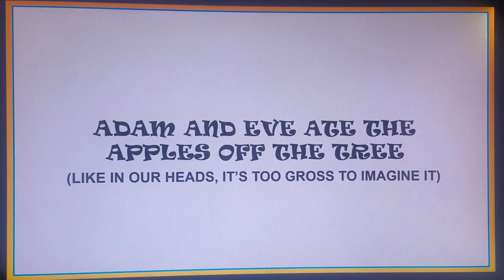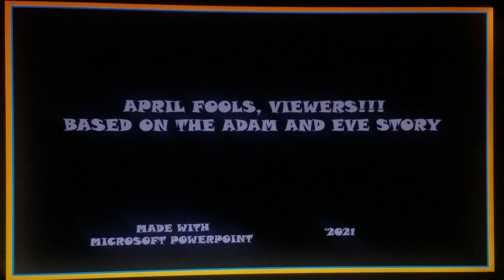Flicker Country S4 E9: American Fantasy Story (Adam and Eve only)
Owen and Zoe told Natalie and Leonard that they are not getting that red jacket. Then Zoe told them the story of Owen and Zoe as Adam and Eve. Then it cuts to the same story of the DLTK book of the same name.

And then, when Owen and Zoe are done with their story, Fred and Helen wrote one that freaks Zoe out when the camera breaks into pieces as the episode ends.

Note:
Adam and Eve is the only segment for the episode because I don't have the time to create any more segments for American Fantasy Story.